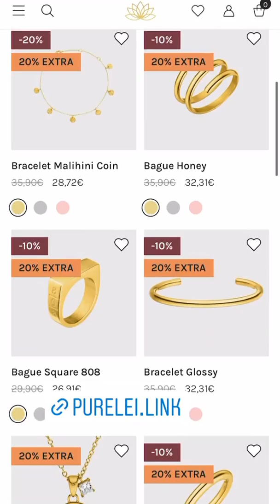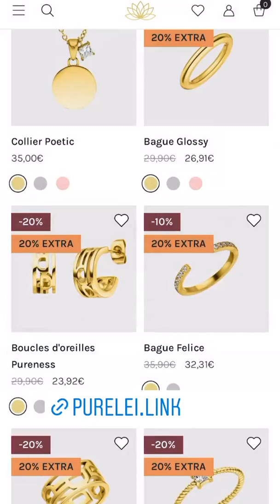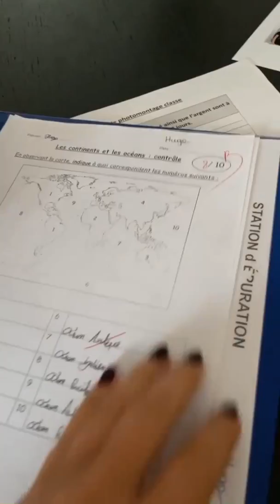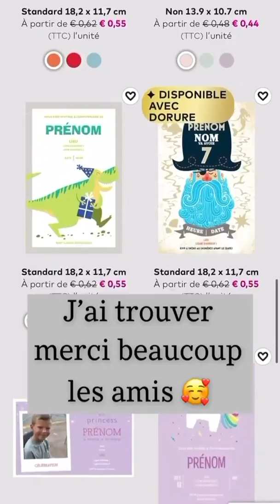AMELIE NETEN - 12 Novembre 2021